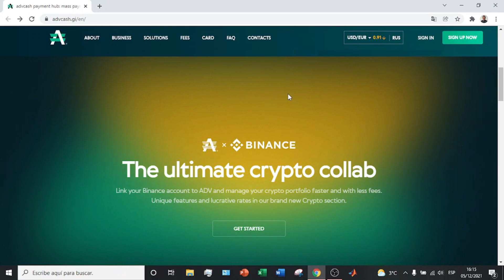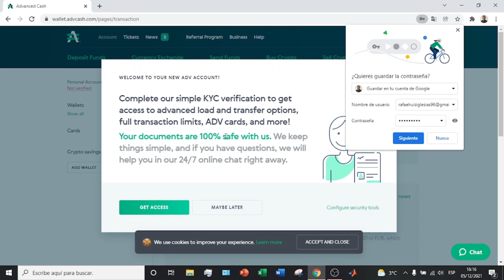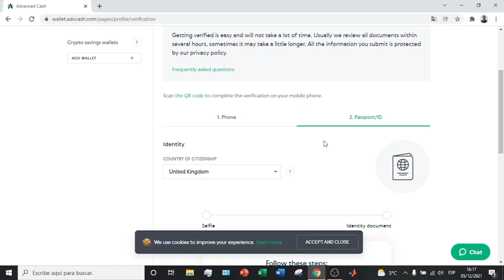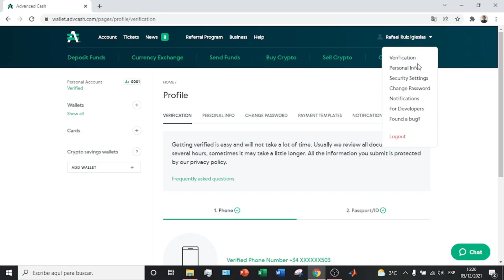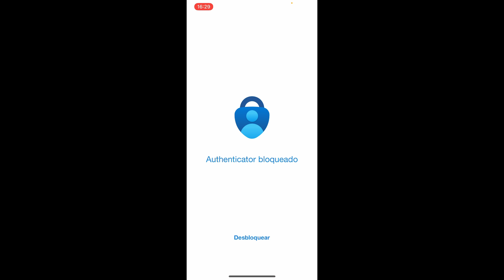Como CREAR UNA CUENTA en ADVCASH 🔥 Advcash Tutorial Completo 2026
Os enseño como crearnos una cuenta de Advcash de una manera muy facil y sencilla.

Advcash es un proveedor de servicios de monedero electrónico que permite a los usuarios realizar fácilmente pagos seguros, almacenar fondos y acceder a tarjetas de débito. A través de su plataforma en línea, los clientes pueden transferir fondos por Internet, cambiar entre distintas divisas, recibir transferencias de dinero de números de ruta o incluso vincular cuentas bancarias para realizar retiradas o ingresos rápidos. Con Advcash, los usuarios se benefician de las ventajas de un sistema de pago de primera clase que procesa las transacciones de forma rápida y rentable sin comprometer la seguridad. El monedero digital de última generación de la empresa ofrece funciones como un sistema integrado de atención al cliente, una interfaz multilingüe y un proceso de autenticación en dos pasos que mejora la experiencia del usuario al tiempo que garantiza la máxima seguridad de los fondos. En definitiva, este sistema de pago fiable e intuitivo facilita una mayor gama de servicios financieros globales y regionales con tecnología de vanguardia.

En este tutorial os enseño como crearnos una cuenta de Advcash de una manera muy facil y sencilla. Veremos todos los pasos para poder crearla de manera segura y realizar una posterior verificacion para poder usar al 100% nuestra cuenta. Si no verificamos la cuenta de Advcash nosotros no podemos utilizar todos los servicios que nos ofrece Advcash. Finalmente activaremos el factor de doble autentificacion lo cual es clave para mantener la cuenta segura en todo momento!

00:00 Introducción al Tutorial de Advcash
00:52 Como crear una cuenta en Adcash con Referidos
02:21 Como verificar tu cuenta de Advcash
03:53 Habilitar el factor de doble autentificacion

⭐ PALABRAS CLAVE ⭐
advcash
tutorial
dinero
espanol

Tutorial completo sobre cómo crear una cuenta en Advcash, la plataforma de pagos electrónicos.
Paso a paso: aprende cómo registrarte en Advcash y comenzar a usar sus servicios.
Descubre cómo crear una cuenta en Advcash de manera rápida y sencilla con este tutorial en español.
Guía detallada para crear una cuenta en Advcash y comenzar a aprovechar sus funciones.
Todo lo que necesitas saber para abrir una cuenta en Advcash y empezar a utilizarla.
Tutorial paso a paso para registrarte en Advcash y configurar tu cuenta correctamente.
Aprende a crear una cuenta en Advcash y disfruta de sus servicios de pagos electrónicos.
Descubre los pasos necesarios para crear una cuenta en Advcash y comenzar a utilizarla hoy mismo.
¿Quieres abrir una cuenta en Advcash? Sigue este tutorial y comienza en pocos minutos.
Tutorial completo para crear una cuenta en Advcash y aprovechar todas sus funciones.
Aprende cómo registrarte en Advcash y configurar tu cuenta de forma fácil y rápida.
Guía detallada sobre cómo abrir una cuenta en Advcash y comenzar a operar.
Descubre cómo crear una cuenta en Advcash y acceder a sus servicios de pago en línea.
Tutorial en español para crear una cuenta en Advcash y empezar a utilizarla de inmediato.
Paso a paso: aprende a registrar una cuenta en Advcash y disfrutar de sus ventajas.
Todo lo que necesitas saber para registrarte en Advcash y utilizar sus funciones.
Guía completa para crear una cuenta en Advcash y gestionar tus pagos en línea.
Descubre cómo abrir una cuenta en Advcash y comenzar a realizar transacciones electrónicas.
Tutorial fácil y rápido para crear una cuenta en Advcash y comenzar a usarla en minutos.
Aprende a configurar tu cuenta en Advcash y aprovechar al máximo sus servicios de pagos electrónicos.